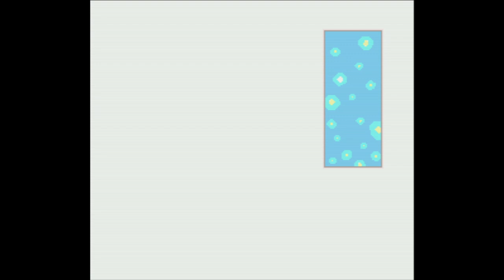Kirby's Dream Land 3 - Super Nintendo Entertainment System - Intro & Title Screen